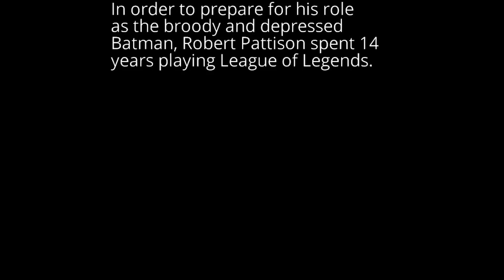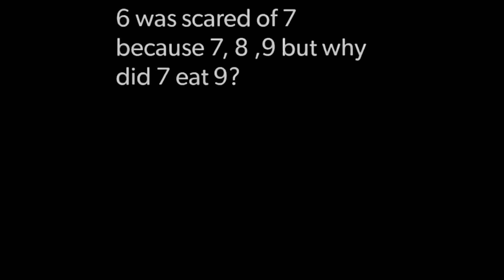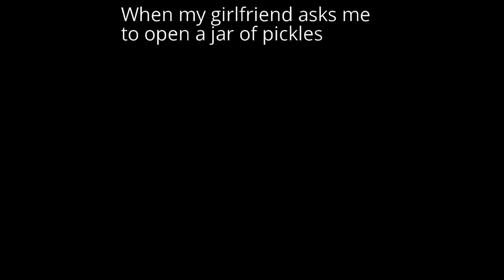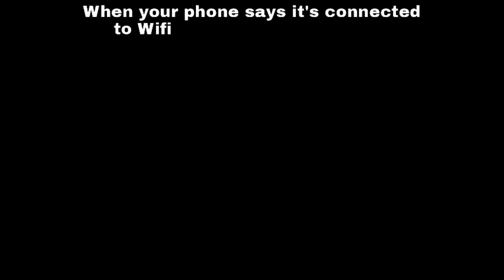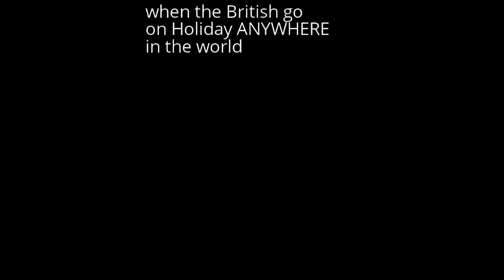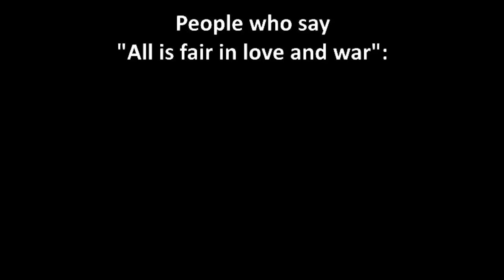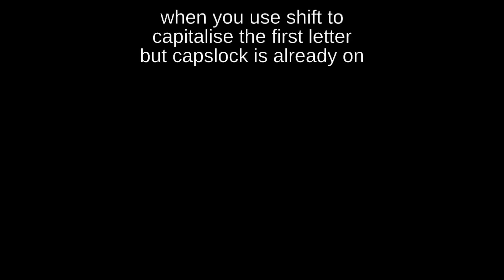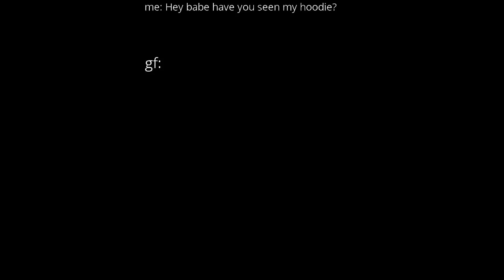Nightly Juicy Memes 845